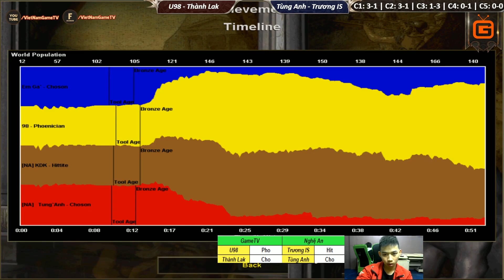Sự "LẦY LỘI" tạo nên Chiến Thắng Siêu Phẩm của AoE Việt | AoE Highlight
Tổng hợp những video tình huống, trận đấu AoE HIGHLIGHT, trận đấu AoE Kinh Điển, GameTV Highlight, Chim Sẻ Đi Nắng Higlight, GameTV Chim Sẻ Đi Nắng, Chim Sẻ Đi Nắng Highlight 2018, GameTV Highlight 2018, Aoe highlight 2018 của tất cả các game thủ và Clan trong cộng đồng AoE Việt Nam và Thế Giới.